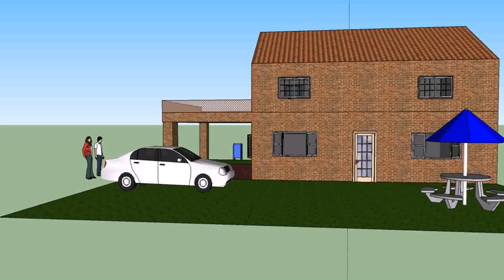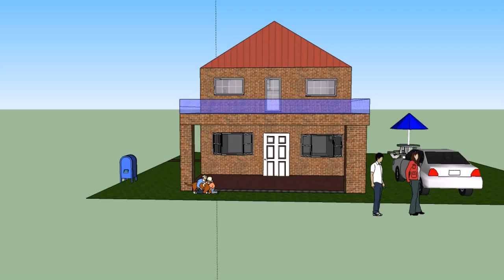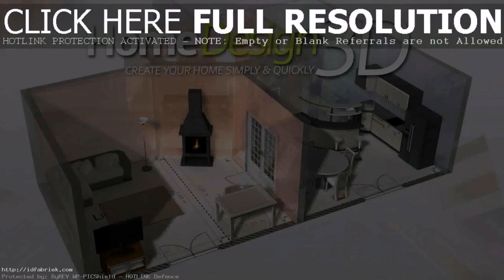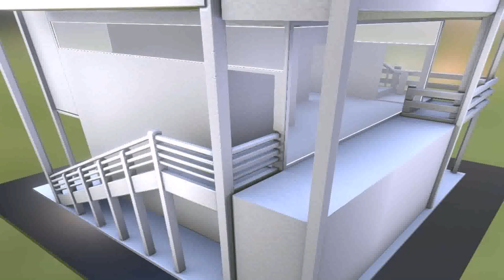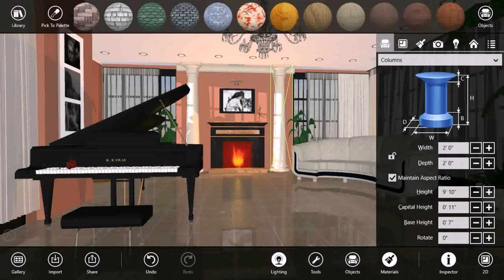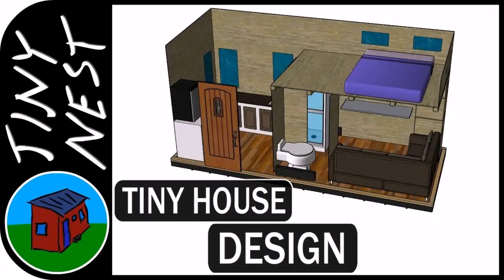House Design 3d Game - Gif Maker DaddyGif.com (see description)